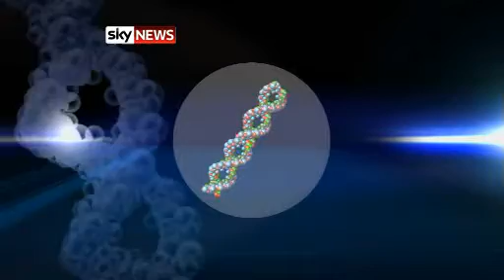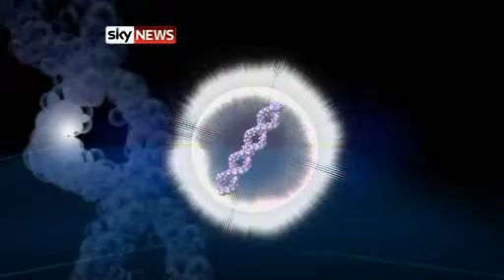'Playing God': Life Created In Lab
A scientist in America has created artificial life. It is a biological breakthrough of extraordinary proportions which has been compared to splitting the atom - and already criticised as "playing God". Sky's Thomas Moore reports.